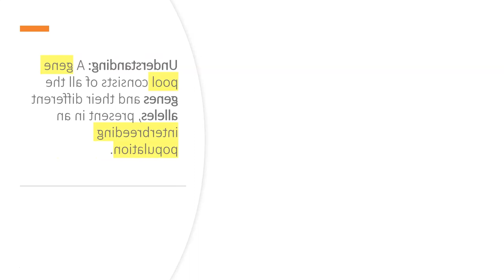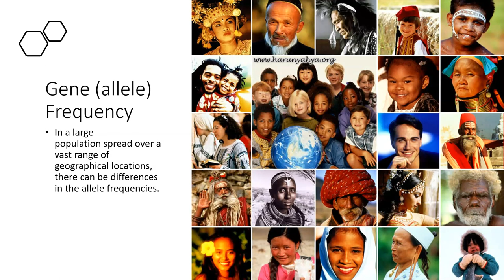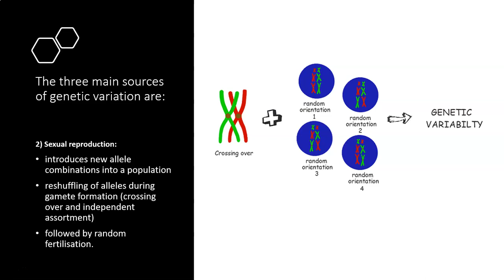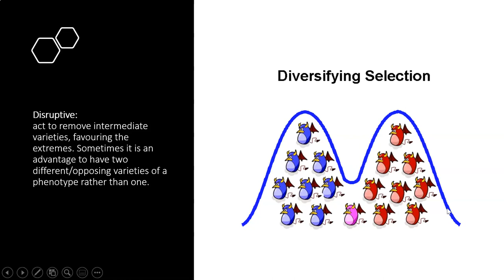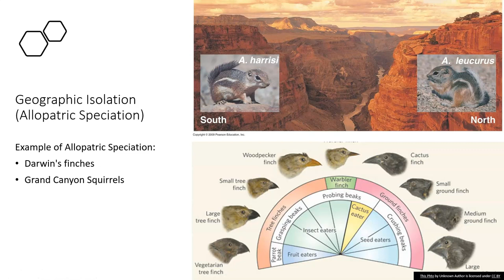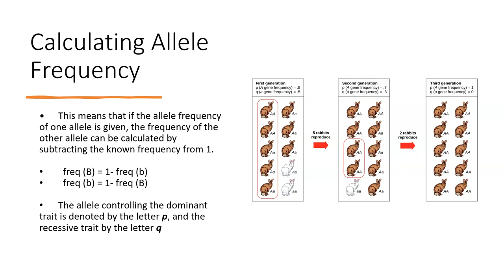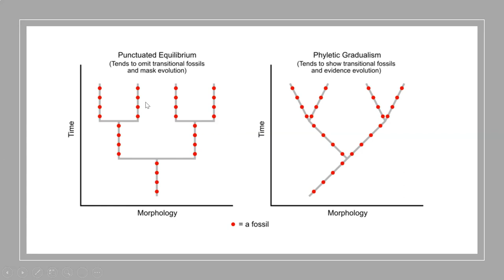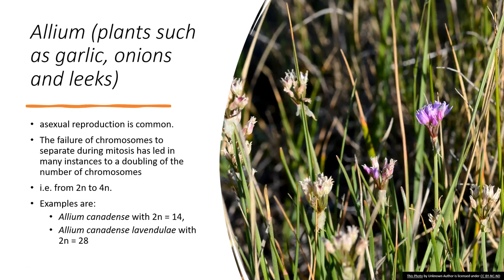IB Bio 10.3 Gene Pools and Speciation